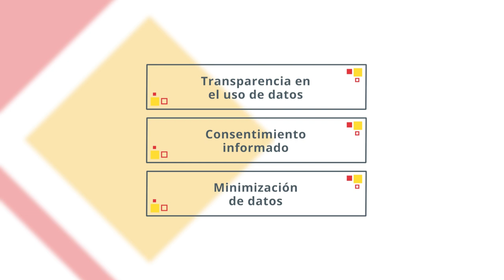UNIDAD 3 Experto "Promoviendo la Ciberseguridad desde la Coordinación TIC"